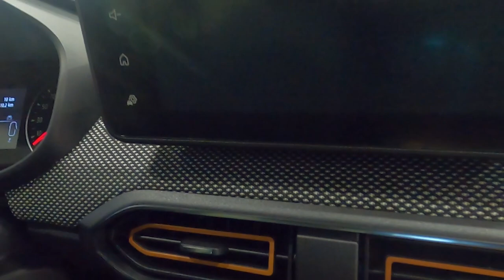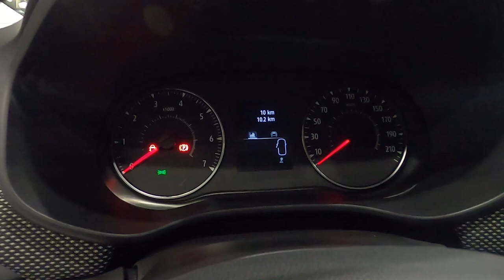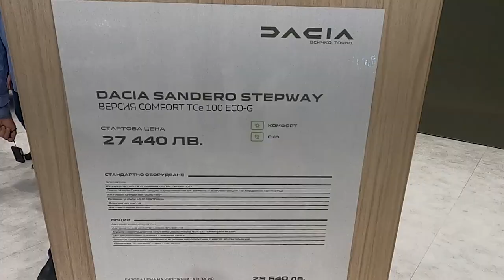2022 Dacia Sandero Stepway Interior and Exterior Sofia Motor Shoiw 2022